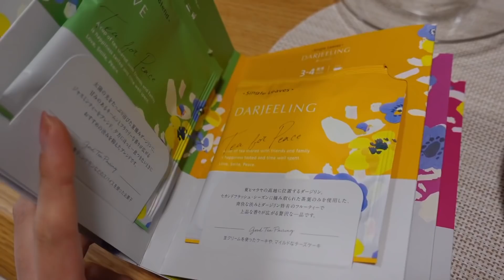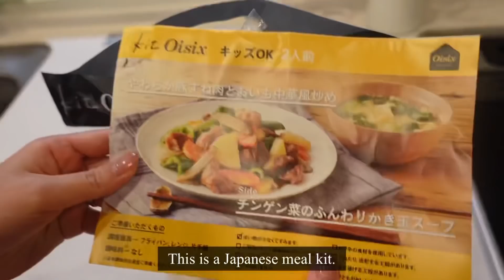DAY IN THE LIFE OF A JAPANESE MOM AND BABY | 7-Months-Old | 24hours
Hi, my friends! I'm Chihiro.This vlog is a record of an ordinary day in the life of a Japanese baby and his mother. I'll share with you what we do from the time we wake up in the morning until we go to bed at night. On this day, we went for a walk in the park! Also, Sho-chan can now eat snacks made of rice. And surprisingly, he can now look at a picture book and point to the pictures as if he could answer my questions. Please enjoy watching Sho-chan's growth and my day to day activities!

I only speak a little English, but I will review your comments.